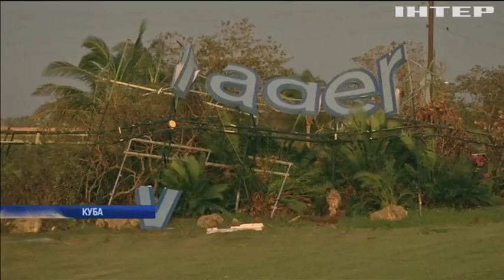Туристи з Британії дивом врятувалися під час урагану на Кубі